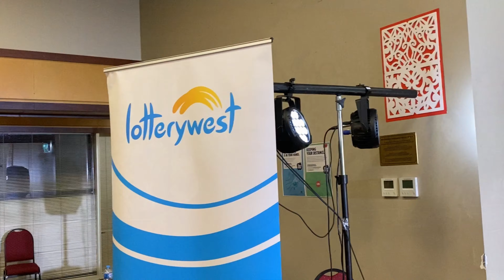ଅଷ୍ଟ୍ରେଲିଆ ରେ Durga Puja celebration ସାଙ୍ଗକୁ Perth ର ସବୁଠୁ ସୁନ୍ଦର ବିଚ୍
while whole world is under Lock down due to covid-19. We are fortunate to celebrate Durga Puja with Bengali Association of WA (BAWA). A 29YRS old heritage with more than 350 people attending the event.
Next day we visited Scarborough beach one of very famous beach in Perth with temperature soaring to 35+ it was an evening very well spent with family near the beach 🏖️.
Later that evening Gautam prepared some Dhaba style quick Palak paneer for dinner 🍲.